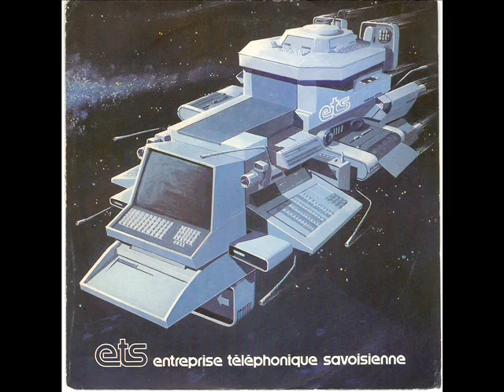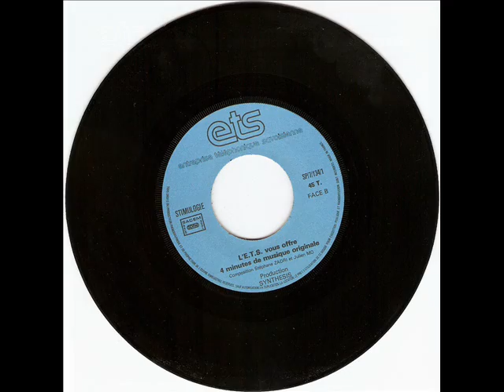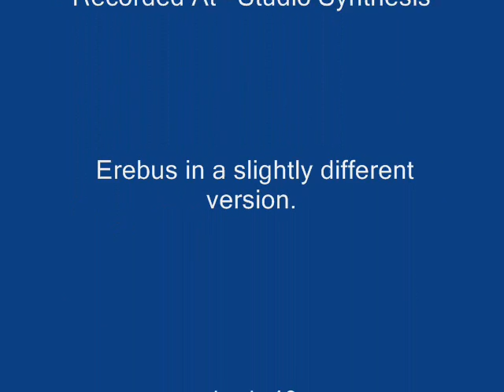Stéphane Zadri Et Julien Mo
Label: Stimulogie ‎– SP/7/134/1
L'E.T.S. Vous Offre 4 Minutes De Musique Originale
Composed By – Julien Mo, Stéphane Zadri
B side released as 'Celia' on Zadri* & Mo* - Erebus in a slightly different version.
Recorded At – Studio Synthésis